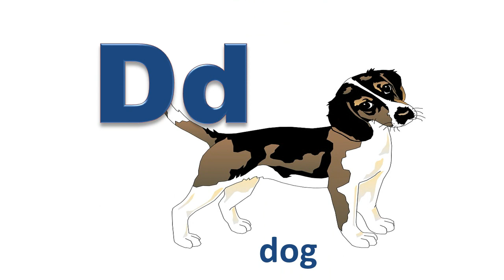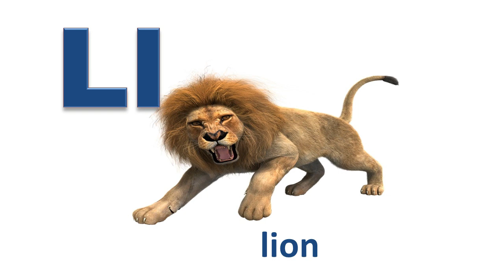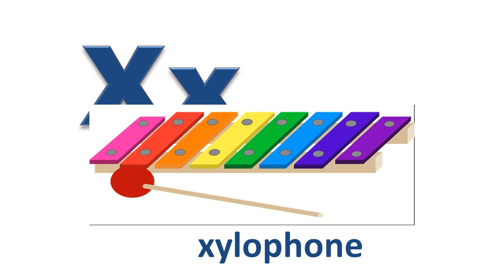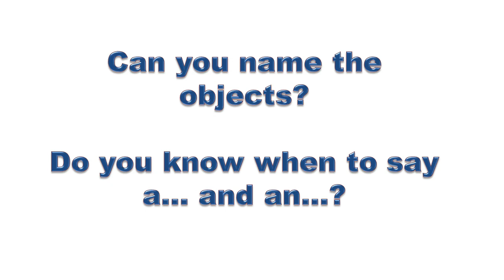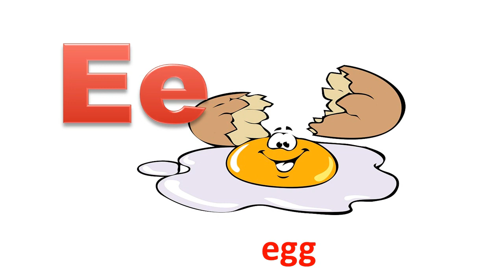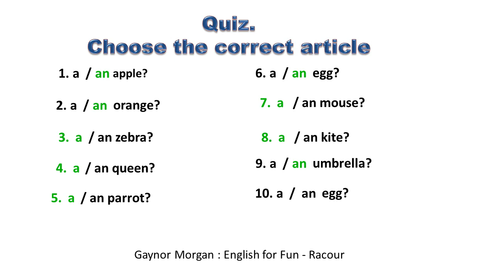The Alphabet with Indefinite Articles